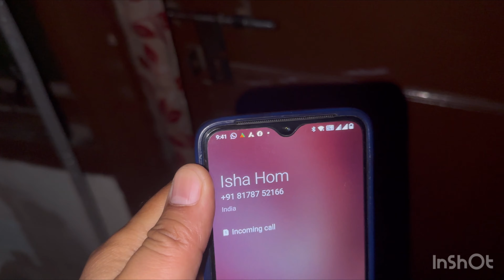सावन के पहले सोमवरी पर मंदिर में करी पूजा अर्चना 🥰🙏 ।। हर हर महादेव ।। जय शिव शंभु 🌺 ।।ms001vlogs